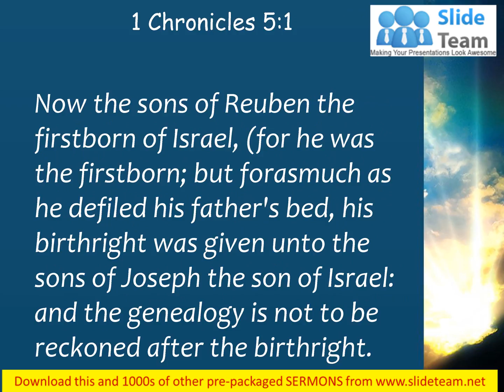1 Chronicles 5 1 The genealogical record in accordance PowerPoint Church Sermon